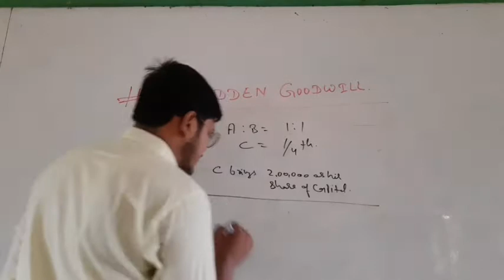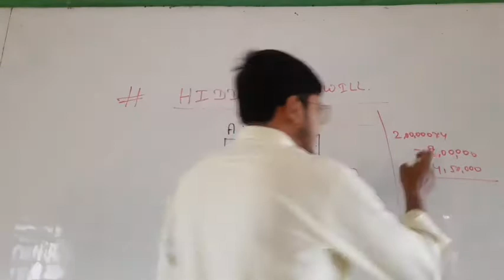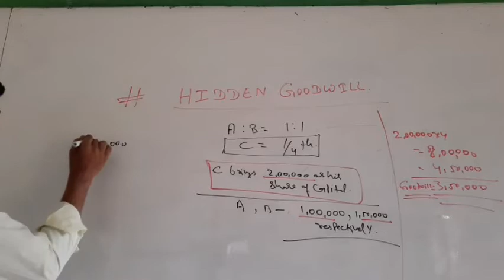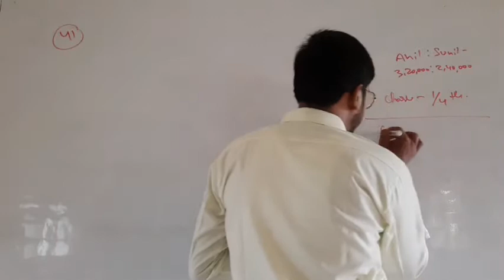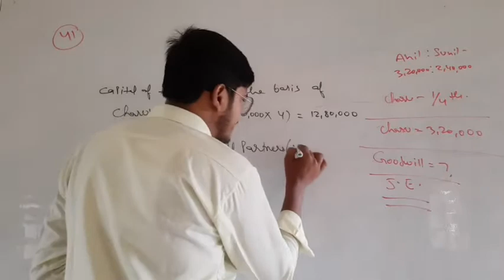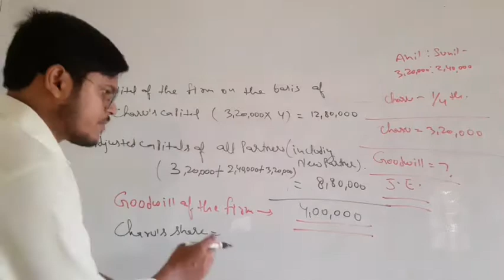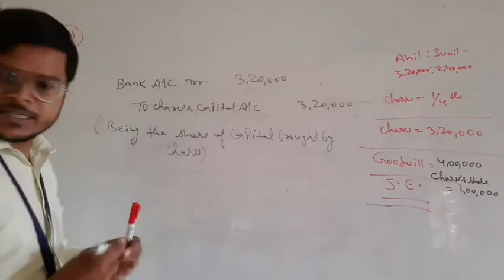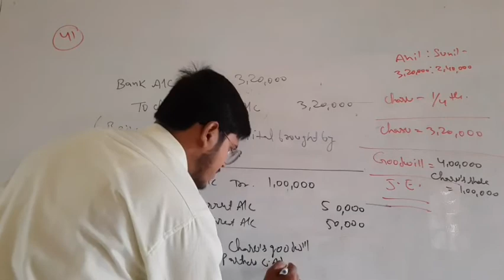Std-12 Accountancy Ch-5 Admission of a Partner Hidden Goodwill (Lecture-12)